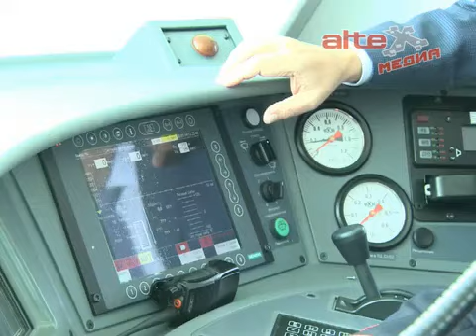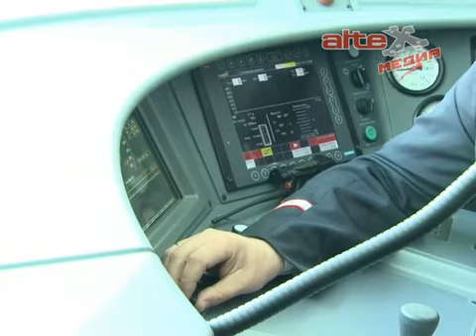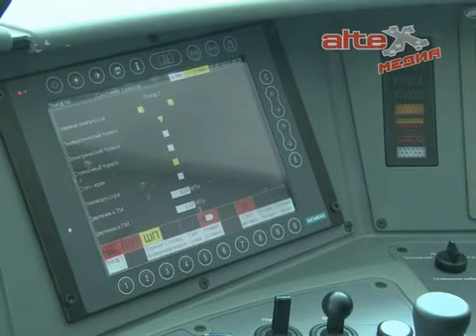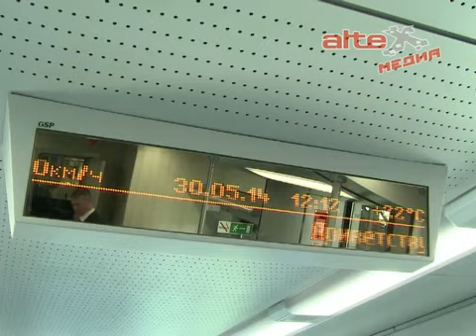Презентация первого уральского электропоезда "Ласточка"